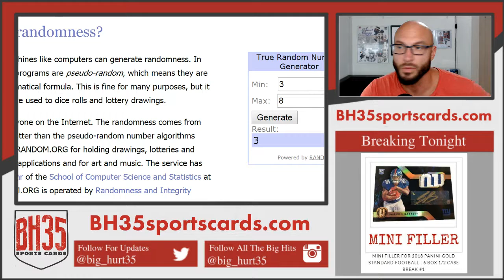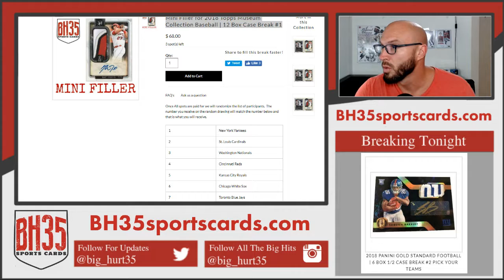Mini Filler for 2018 Topps Museum Collection Baseball 12 Box Case Break #1